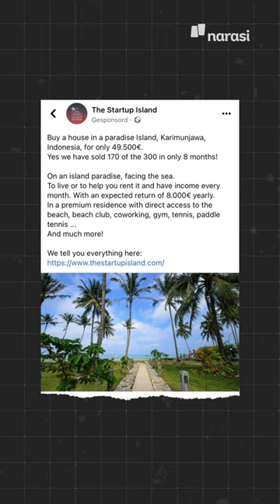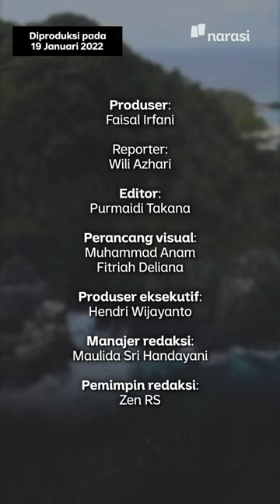Hunian di Pulau Karimun Jawa Dijual ke Warga Asing, Memangnya Boleh? | Narasi Daily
Seorang netizen menemukan iklan hunian di Karimun Jawa yang dijual kepada WNA yang saat ini sedang tahap pembangunan.

Eh, sebentar. Emangnya WNA boleh memiliki aset berupa tanah atau hunian di Indonesia ya?

Terus gimana tanggapan pemerintah setempat terkait tanah seluas 35 ribu meter persegi yang dikelola warga negara Spanyol ini? | Narasi Daily

(Narasi)